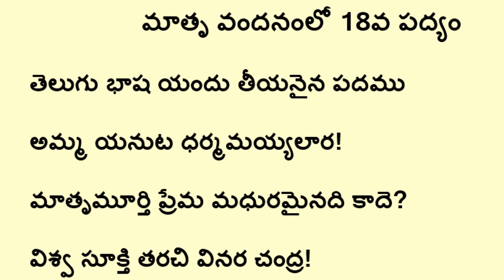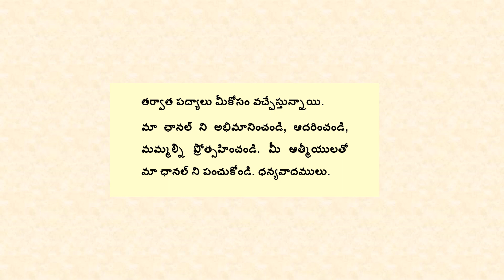మాతృవందనంలో 18వ పద్యం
తెలుగు భాష యందు తీయనైన పదము
అమ్మ యనుట ధర్మమయ్యలార!
మాతృమూర్తి ప్రేమ మధురమైనది కాదె?
విశ్వ సూక్తి తరచి వినర చంద్ర!

మాతృ వందనంలో 18వ పద్య భావం:
అయ్యలారా! తెలుగు భాషలో ఉన్న ఏకైక మధురమైన పదం అమ్మ అనడమే ధర్మం. మాతృమూర్తి చూపించే ప్రేమ  మధురం కదా? విశ్వవ్యాప్తమైన ఈ సూక్తిని గ్రహించరా చంద్రా